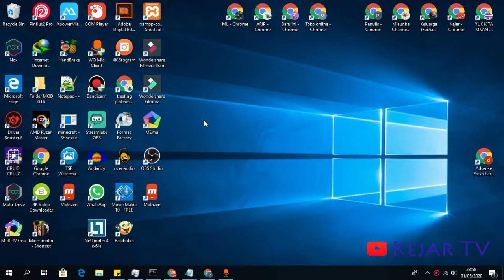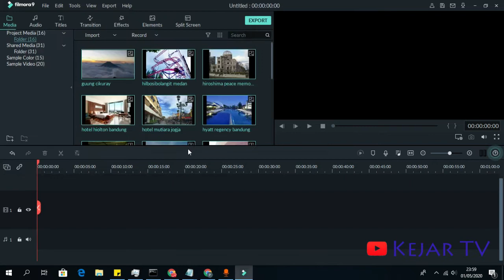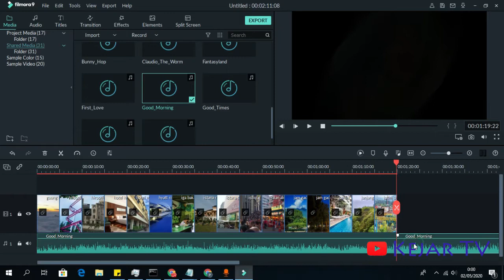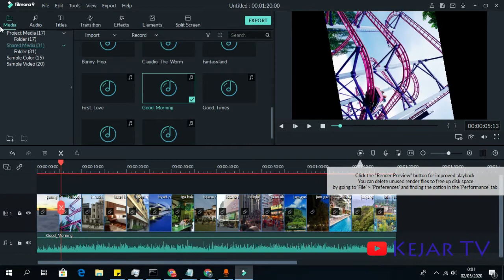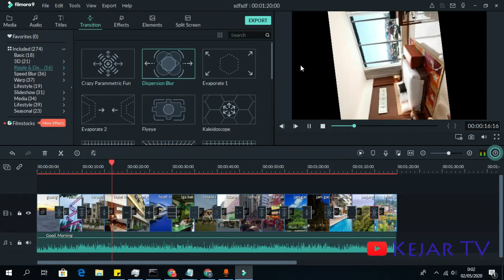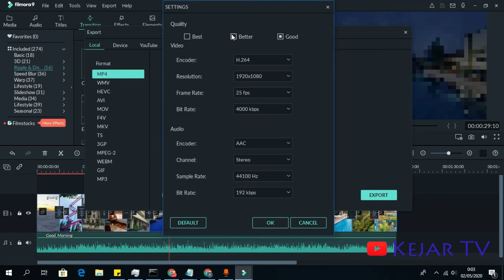Cara Buat Video Slide Keren Banget